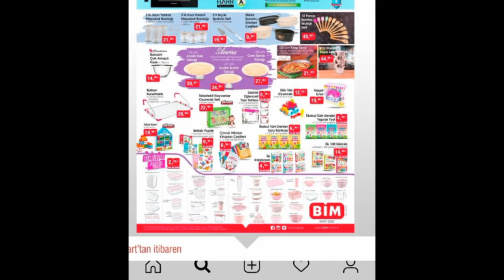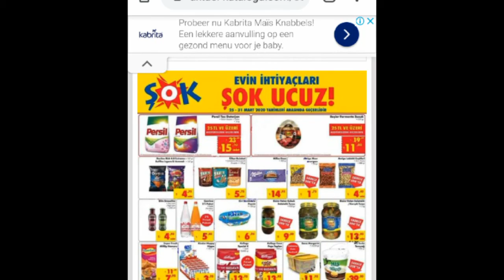Bim A101 Şok Aktüel katalog gelecek ürünler 20-31 Mart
Bim aktüel
Şok aktüel
A101 aktüel
Aktüel
Bim
A101
Şok
bime gelecek ürünler
şoka gelecek ürünler
a101e gelecek ürünler